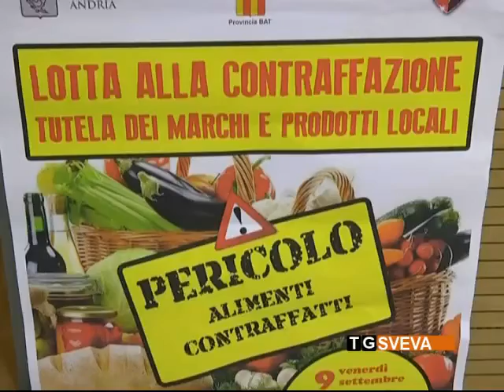Andria | Frodi e contraffazioni in aumento nell'agroalimentare: esperti a confronto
Sono in aumento le frodi e le contraffazioni nel settore agroalimentare, che sfruttano il “Made in Italy” per i prodotti di scarsa qualità. Un fenomeno che danneggia l'economia nazionale, dicono ad Andria gli esperti, e per il quale si stanno studiando nuove misure di contrasto.